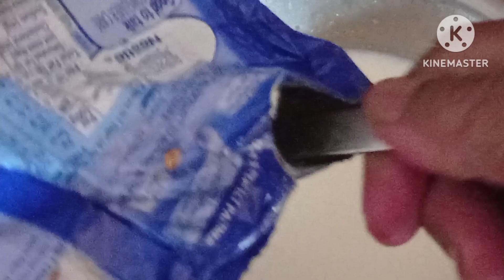బ్రెడ్ రసమలాయి స్టౌవ్ ముట్టించే పని లేదు / Rasmalai A Fireless Recipe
Mix Dry fruits and kova make for stuffing add sugarpowder Cream together Cut corners of Bread dip 🍞 into sugar mixed milk press gently  keep dry fruits mixture make aball press with palm keep in Cup. mix Sugar, Milk Powder to Milk pour this milk to cups  can keep dry fruits 🍒  and Serve try to teach this recipe to kids for competitions  for more videos Watch Like Share Subscribe and support me